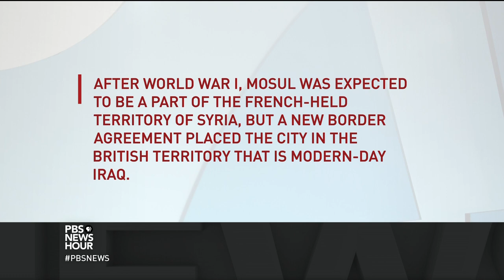Thousands more civilians were killed in Mosul battle than official tally, AP finds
ISIS was driven out of Iraq's second largest city in July, but at a devastating cost, with great swaths of Mosul in ruins. A new report from the Associated Press puts the death toll between 9,000 and 11,000, a third of those reportedly killed by the U.S.-led coalition or Iraqi forces -- many more than the official figure. Hari Sreenivasan talks to Susannah George of the Associated Press.